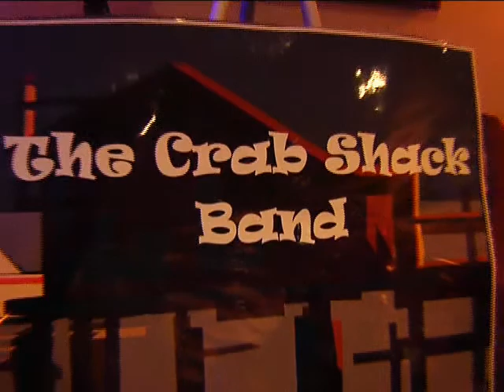American Girl.- The Crab Shack Band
The Crab Shack Band at Grill 28, Portsmouth NH.